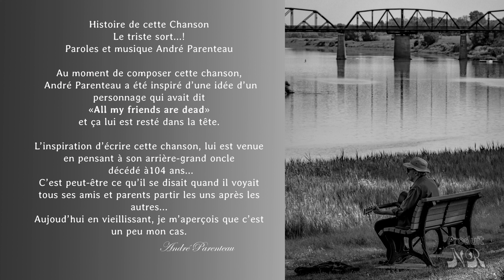André Parenteau Le triste sort…!